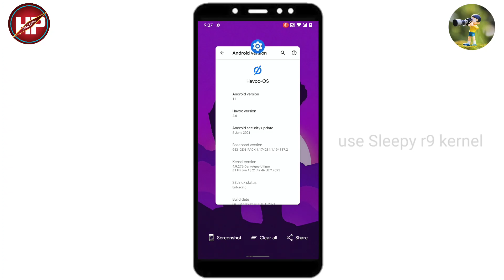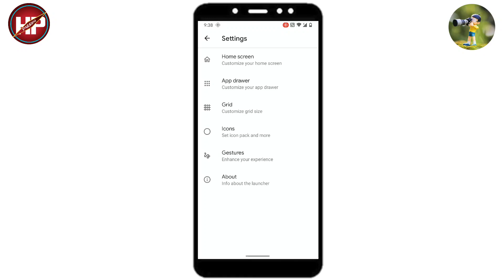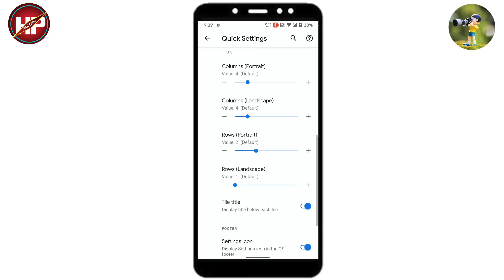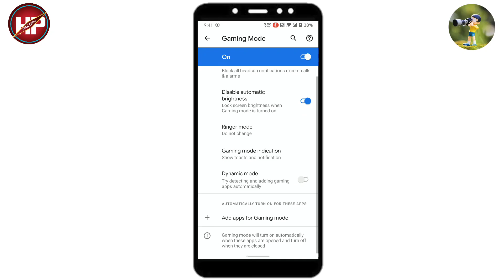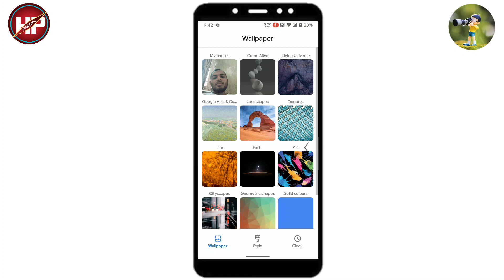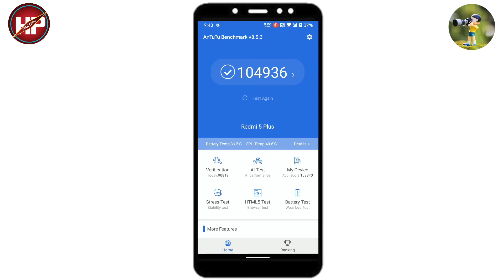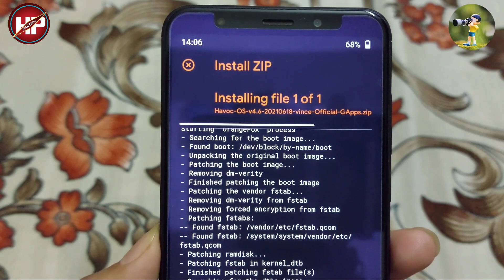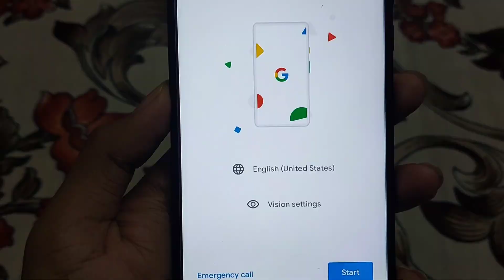Havoc Os V4.6 Official | Daily Driver | Android 11 Rom | Redmi 5 Plus | Redmi Note 5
Official Havoc OS for Vince
By @Addy0405
Changelog:
- Imported custom Fingerprint HIDL (Thanks to @SebaUbuntu)
- June security patch
- DA kernel to 4.9.272
- Fixed IR
- June redfin fp
- Minor fixes
Notes :
- CTS passed by default and enforcing build, also change default live wallpaper to fix lags
- Clean flash recommended, both Vanilla and Gapps available
- OTA pushed for existing users

📥 𝗗𝗢𝗪𝗡𝗟𝗢𝗔𝗗 𝗟𝗜𝗡𝗞
Havoc Os V4.6 Official Rom For Redmi 5 Plus / Redmi Note :

Installation Notes -

1. Boot into custom recovery. (OrangeFox recommended)
2. Wipe dalvik cache, cache, system, data and vendor.
3. Flash ROM.
4. Flash Gapps ( ON vanilla version )
5. Flash Magisk (Optional)
6. Reboot, setup and enjoy!

📱🔗Magisk Download Links🔗🔗

Timestamps

00:00 Intro
00:09 Review Of Havoc Os 4.6
05:52 Antutu benchmark Score of havoc Os 4.6
06:22 Installation Process Of Havoc Os 4.6
08:06 Outro